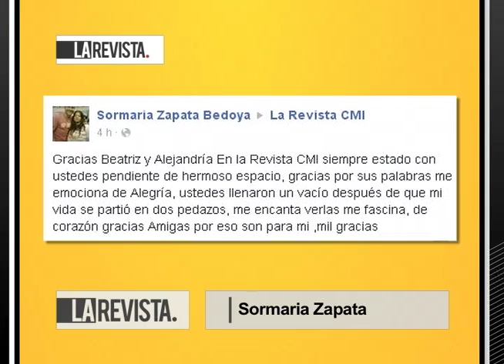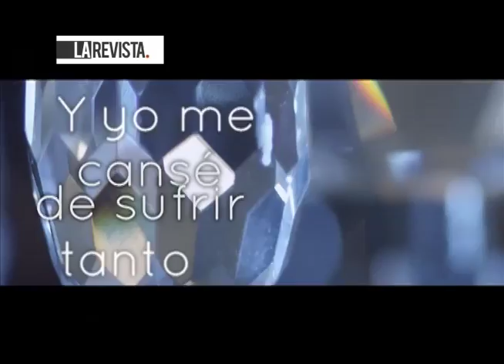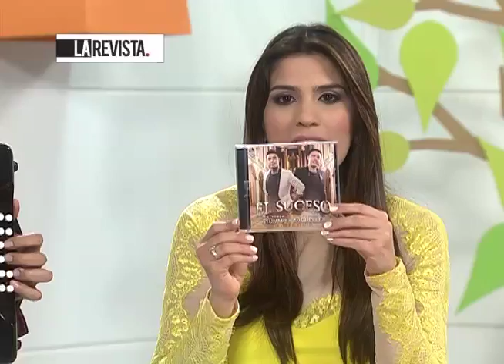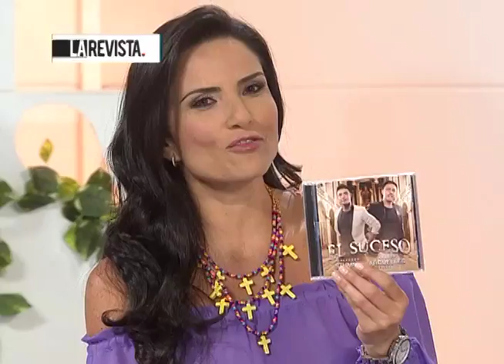Hassam Humorista Colombiano, enfermedad queratocono causa y tratamiento, sexo Karezza